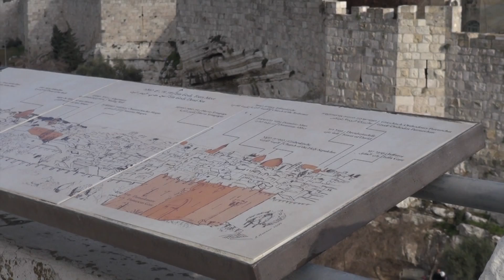Drumul crucii in Tara Sfanta 2